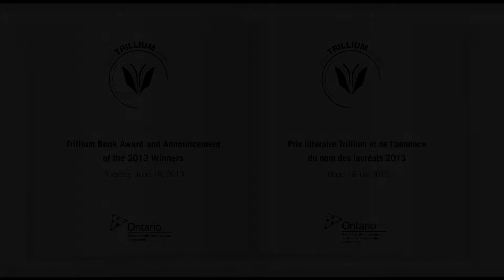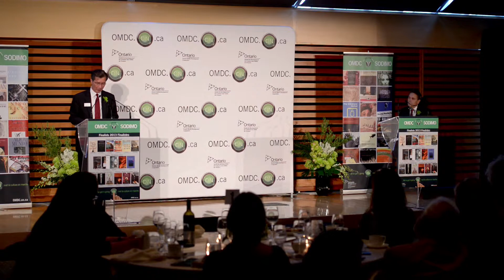2013 Trillium Book Award -- June 18, 2013 - Minister Michael Chan - Opening remarks